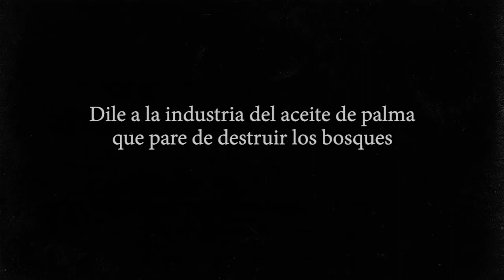Rang tan la historia del beb orangutn y el aceite de palma